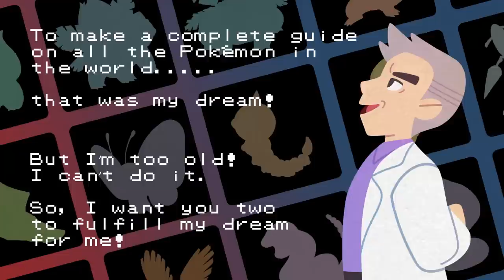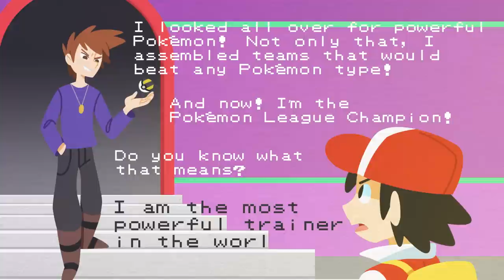The Story of Pokemon Red & Blue - feat. BirdKeeperToby (Animated Storybook) - Video Games Retold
Join Red on his journey to catch 'em all and beat the Elite Four, based on the original Pokemon games! A great refresher for Pokemon Let's Go Pikachu & Eevee!

This is part of my series "Video Games Retold": relive the adventure as classic video games come to life as animated storybooks!